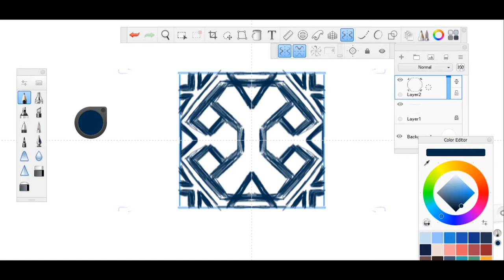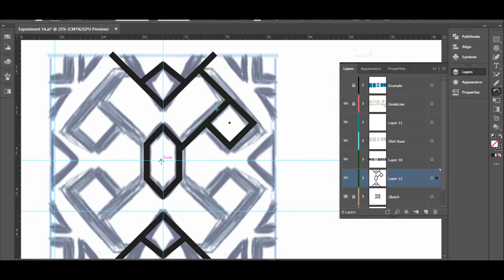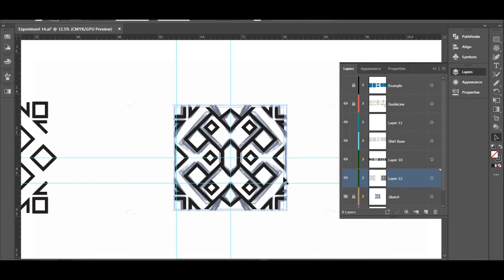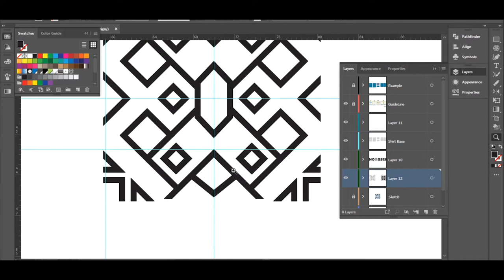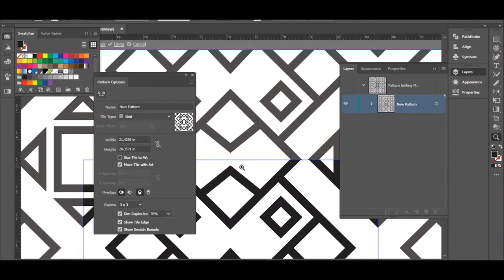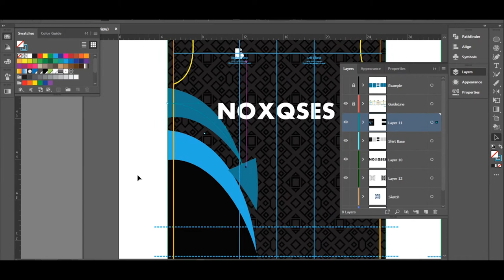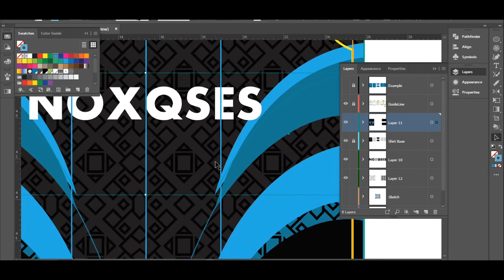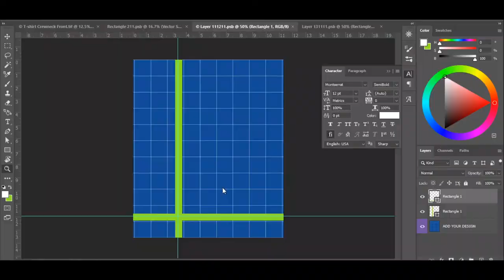Reka Grafik Jersi Speedart ( Experiment 14)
Assalam & Salam sejahtera semua. Selamat datang ke Channel Youtube ini. Saksikan Video Ke-14 dimana seperti biasa saya cuba membuat experiment pattern ke atas jersi. Sekiranya korang suka dengan video ini, sila tekan butang like. Jika korang ingin share video ini,dialukan.